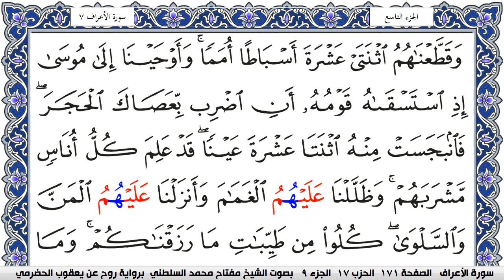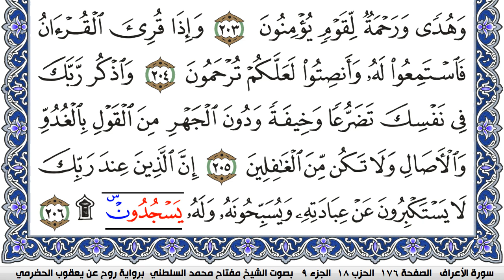سورة الأعراف مكتوبة مفتاح السلطني برواية روح عن يعقوب الحضرمي | كنوز الهدى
كنوز الهدى

مفتاح السلطني,
مفتاح محمد السلطني, مفتاح السلطني
كنوز الهدى,
كنوز الهدي,
كنوز,
الهدى,
الهدي,
قران كريم
قرآن كريم
قرءان كريم
قران
قرآن
قرءان
القران الكريم
القرآن الكريم
القرءان الكريم
القران
القرآن
القرءان